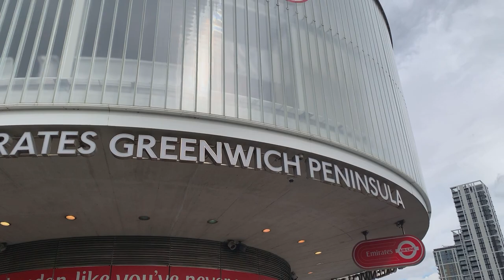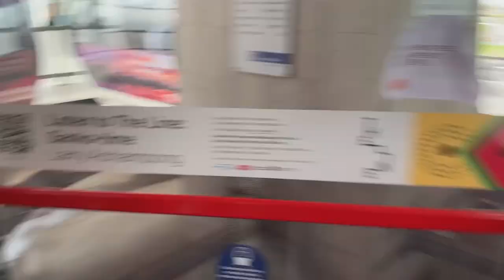| CABLE CABLE CAR EXPERIENCE IN LONDON | EID VLOG 2021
Hello viewers welcome back to my channel my name is this vlog  is Eid  special vlog  in this  I am going to show you guys a beautiful view from London Emirates cable car I hope you guys will like this video and if you like the video don’t forget to share and subscribe my channel thank.